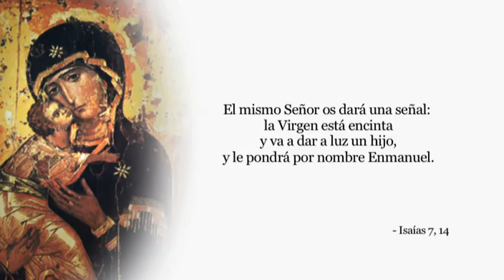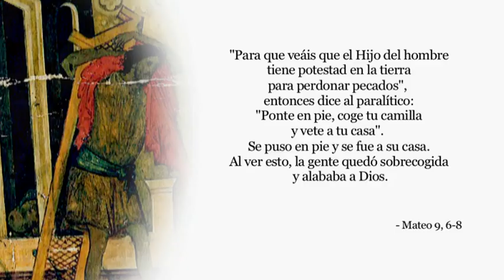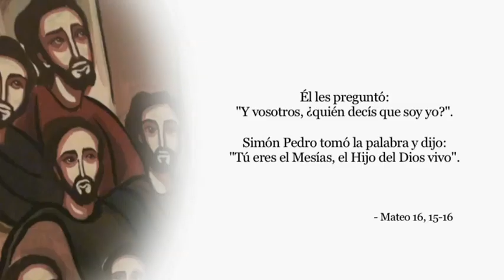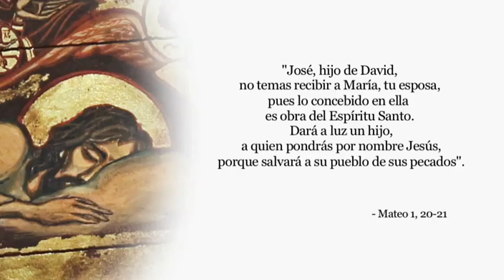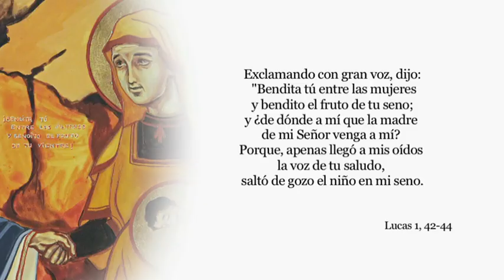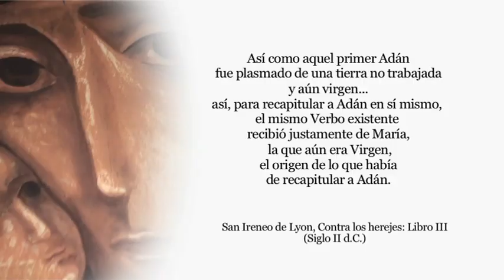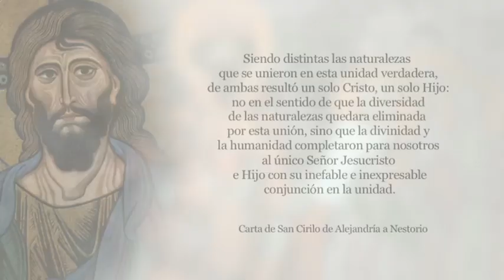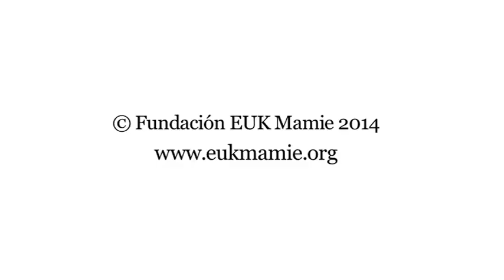La Maternidad Divina (Versión completa)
Desde las calles de Roma, descubrirás la historia, los fundamentos bíblicos y la tradición transmitida por los Padres de la Iglesia sobre este primer dogma de la Virgen María, que fue proclamado en el Concilio de Éfeso en el año 431 d.C.

El primero de los dogmas marianos, definido en el Concilio de Éfeso en el año 431, se nos presenta desde las calles de la ciudad de Roma. En este programa intervienen, entre otros, el Card. Franc Rodé, Prefecto emérito de la Congregación para los Institutos de Vida Consagrada y las Sociedades de Vida Apostólica; S. E. Mons. José Rico Pavés, Obispo auxiliar de Getafe (España) y D. Agustín Giménez, Doctor en Teología Bíblica.

«La Santísima Virgen es la obra maestra de Dios. Lo más alto, lo más bello, lo más excelso de toda la creación» (Card. Franc Rodé).

Puedes adquirir el DVD (12€) con los programas de los cuatro dogmas marianos o bien la versión digital mp4 (5€) en este enlace